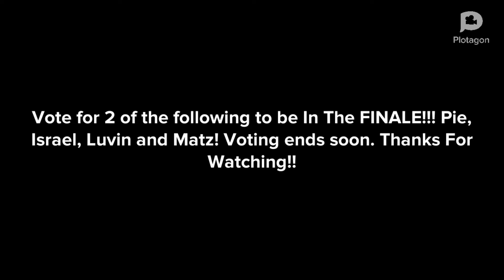Keeping Up With The Discord Server 3 Episode 13